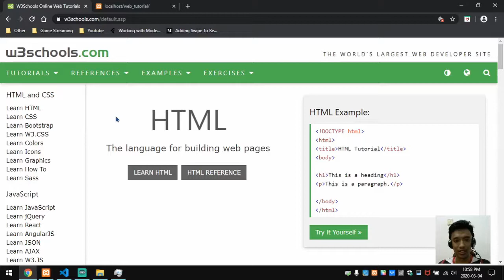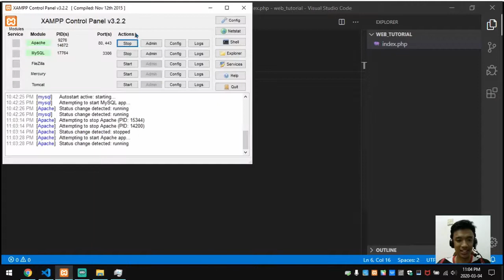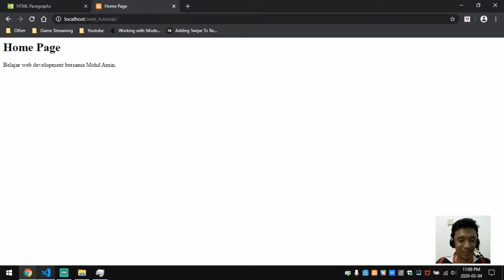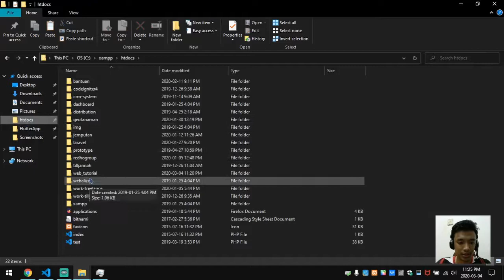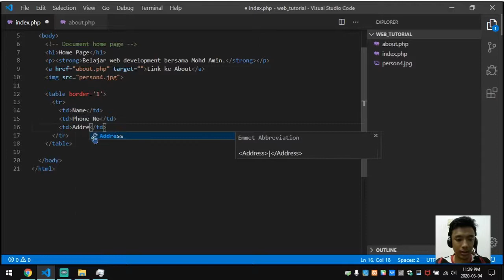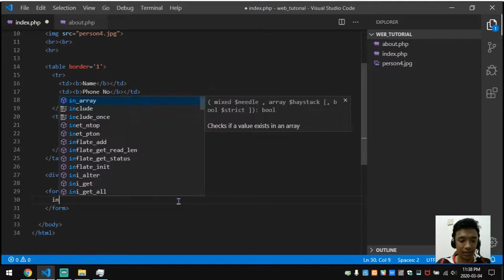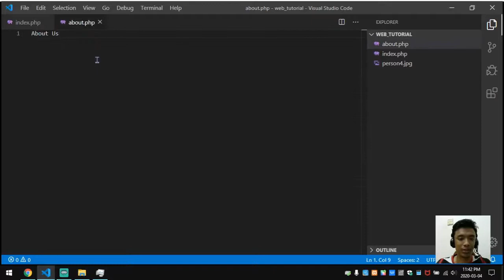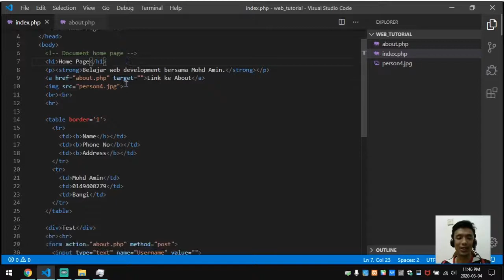How to write HTML code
Hi semua, video kali ini saya menerangkan tentang "HTML".

1. Apa itu "HTML"?
2. Cara-cara menulis "HTML".
3. Pelbagai jenis "HTML Tag"

Saya akan terangkan perkara diatas di dalam video ini. Selamat menonton.